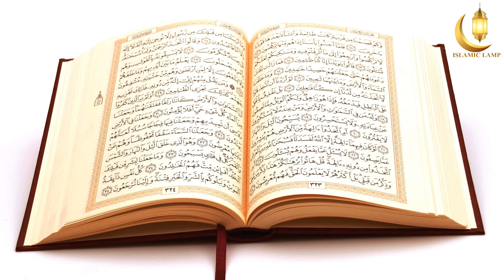সূরা আল-ক্বারীয়াহ তেলাওয়াত ও বাংলা অনুবাদ !! Surah Al-Qaria tilawat with bangla translation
Assalamu Alaikum, How are you my Muslim brothers and sisters?